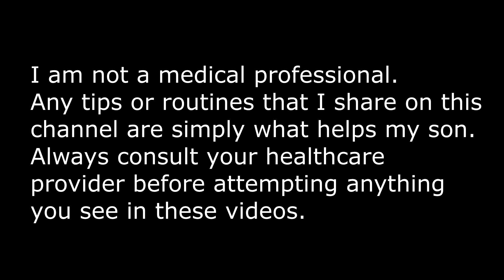What Is Krabbe? | Krabbe Leukodystrophy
Hey, y'all! In this video we are going to discuss what Krabbe Disease is, how it's passed down, the signs & symptoms, possible treatment options, and the prognosis.